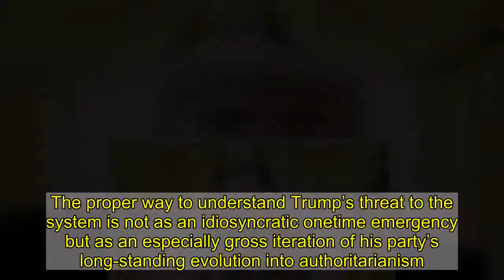President of the United States Demands to ‘Overturn’ Election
There was never any question that President Trump would reject an election defeat. He rejected the outcome of the 2016 Iowa primary and called for a revote because Ted Cruz won. He rejected the outcome of the 2012 election because Barack Obama won after it appeared (prematurely and erroneously) that Mitt Romney would win the popular vote. He rejected the outcome of the 2016 election because Hillary Clinton did win the popular vote, and he even established a commission to investigate his spurious claims.  The main uncertainty lay in how the political system would respond to Trump’s extremely predictable refusal to abide by the outcome. Here, the evidence is mixed. In the most important way, key figures have proven immune to the pressure applied by Trump and his allies to override the election result. Many Republicans have cooperated with Trump’s autogolpe, but secretaries of State in Georgia and Arizona as well as judges almost everywhere have resisted his overtures.  Trump’s legal case against the election results has deteriorated into pure comedy. His lawyers have registered fewer victories (one, in an almost immaterial case regarding a deadline for proof of identification on mail ballots) than positive results for COVID-19 (two). His most recent lawsuit, filed in Texas, rests on the assertion that Joe Biden’s come-from-behind win, an outcome predicted uniformly by voting experts based on mail-in ballots being counted later in several states, had a probability of “less than one in a quadrillion to the fourth power (i.e., 1 in 1,000,000,000,000,0004).” He has lost more than 50 cases, with most of them being laughed out of court.  Yet 17 states have signed on to Trump’s preposterous Texas lawsuit, which also enjoys the support of both Georgia Senate candidates. And in the face of defeat, Trump’s rhetoric has simply grown more defiant. He has begun to openly call for the election to be “overturned.”  Meanwhile, the sentiment that Trump has been robbed of a second term is rapidly congealing into a tenet of party faith. Fox News has lost market share to its even more slavish competitors because it called the election for Biden, and now its opinion-news lineup has begun aggressively wooing back Trump’s fan base by endorsing his fantastical claims. Last night, Sean Hannity waved a copy of the farcical Texas lawsuit as the decisive blow in the battle to expose the stolen election.  Pennsylvania state legislative majority leader Kim Ward explained that she signed a letter rejecting the election results because, she said, “If I would say to you, ‘I don’t want to do it,’ I’d get my house bombed tonight.” While Ward was almost certainly exaggerating for effect, it is true that armed pro-Trump protesters have menaced officials in states like Michigan, Arizona, and Georgia. More broadly, Republicans recognize that denying Trump’s lies puts their careers at risk.  Trump’s pattern of anti-democratic behavior tends to be an exaggerated version of tendencies tha